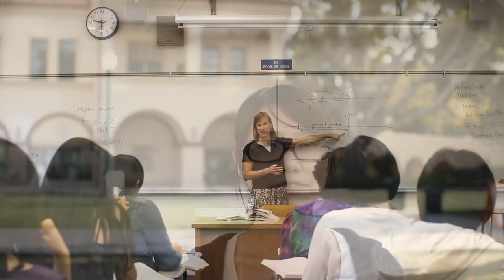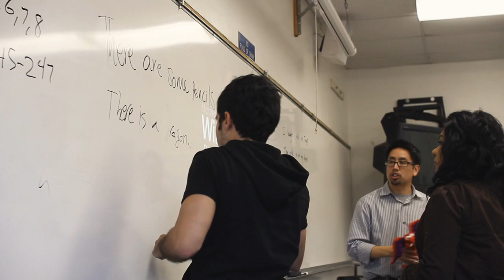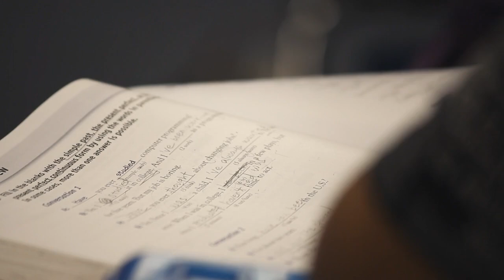Fullerton College English as a Second Language (ESL) Department